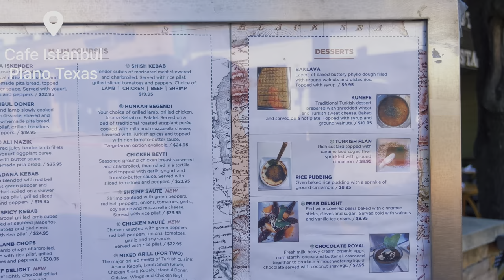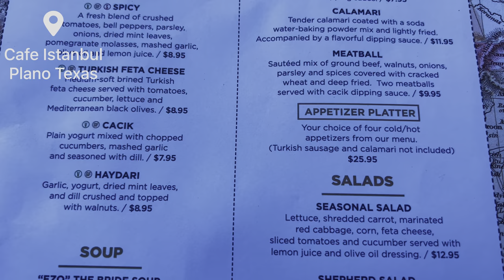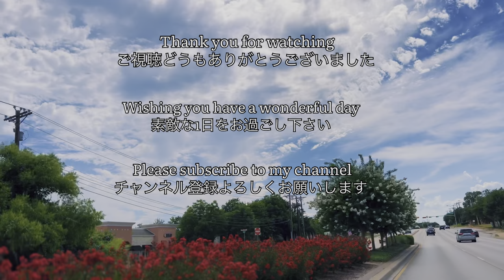[vlog] テキサスの夏の日々/お家での天ぷら作り/トルコ料理のお店 Japanese woman’s life in Texas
***Please turn on CC in your video setting for subtitles. You can enjoy the video in your own language!***

*** 動画の右上のCCを押して字幕を表示させてください***

This video is about my summer days in Texas.
It includes the Turkish restaurant I went with my friends, an art festival and 4th of July fireworks.
I cooked home made Japanese tempura. Hope you enjoy the video.

テキサスの夏の日々を動画にしてみました。
友人と訪れたトルコ料理のお店、アートフェスティバルやアメリカの独立記念日の花火などを撮っています。￼ ホームクッキングの天ぷらも撮影しました。

Free Music for Videos 👉 Music by Public Library Commute - 100 Degrees

Free Music for Videos 👉 Music by Public Library Commute - Mile High

Free Music for Videos 👉 Music by Public Library Commute - Run It Back